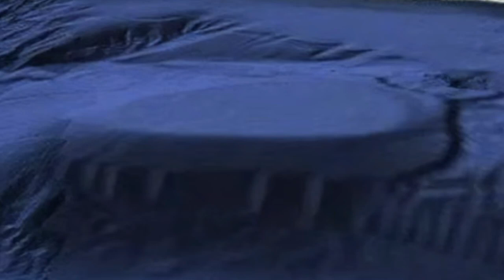Noticias OVNI en Santa Mónica California febrero13 del 2022